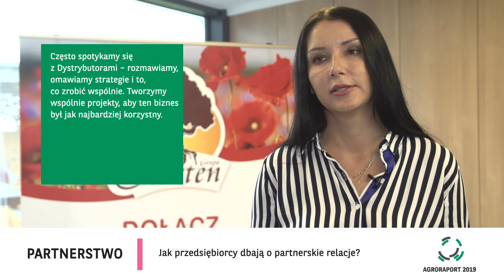Znaczenie partnerstwa w budowaniu relacji handlowych.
Wywiad z Ekspertami z branży rolno-spożywczej, dzięki którym znajdziesz odpowiedzi na pytania związane z budowaniem relacji Producent – Dystrybutor, zorganizowany na zlecenie BNP Paribas na potrzeby AGRORAPORTU 2019.
AGRORAPORT 2019 to pierwszy raport o relacjach w branży rolno-spożywczej stworzony wspólnie z kluczowymi przedstawicielami sektora.